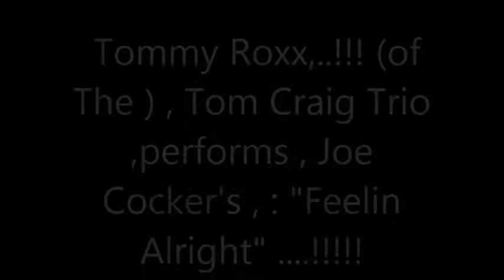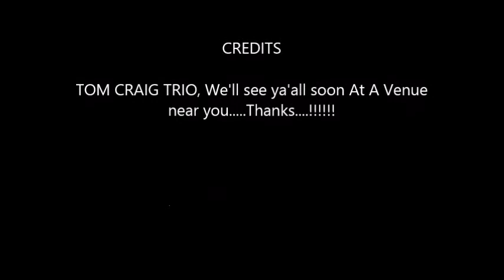"Tom Craig Trio" , Performs 'Feelin Alright' , Aug 20th 2017